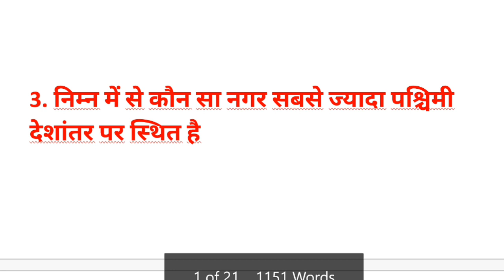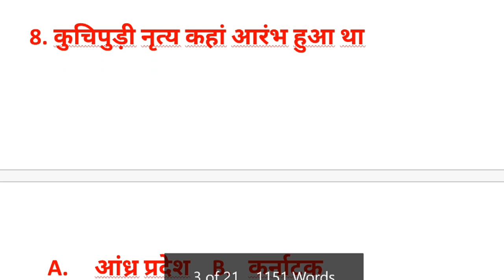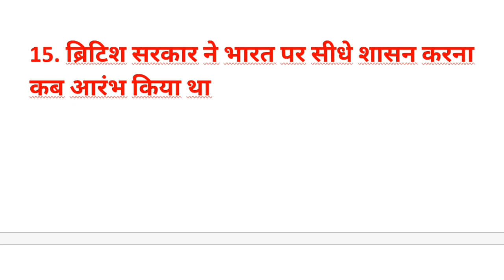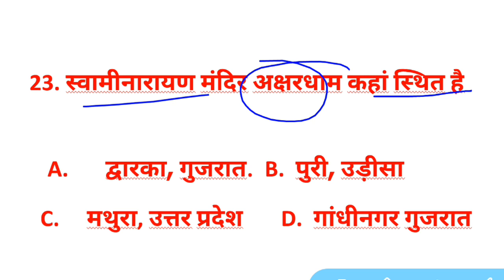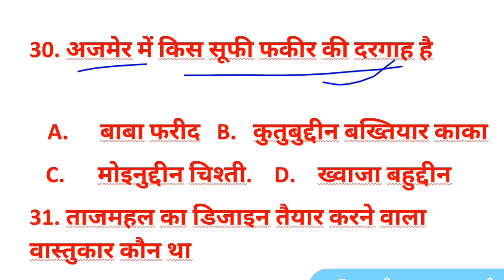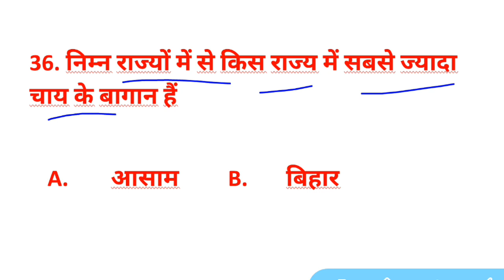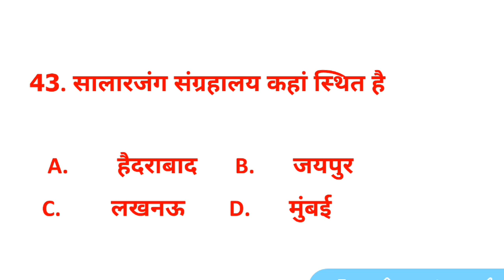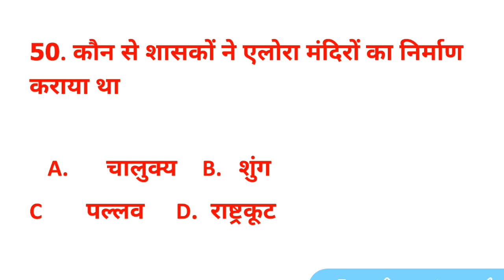G.K/G.S के महा डोज।। Railway NTPC/SSC Graduate level/ Banking/group D exams के लिए Important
RAILWAY exam 2020, NTPC Exam 2020, exam 2020, GROUP_D exam 2020

दोस्तों...
इस Video में मैं सामान्य ज्ञान के महत्वपूर्ण प्रश्नो के बारे में बताया हुँ। जो RPF, SSC-GD, UP POLICE, RAILWAY, SSC CGL, CHSL, MTS, BANK, UPSSSC, LEKHPAL, RAILWAY NTPC, RAILWAY GROUP - D और सभी परीक्षाओं के लिए बहुत ही महत्वपूर्ण है।